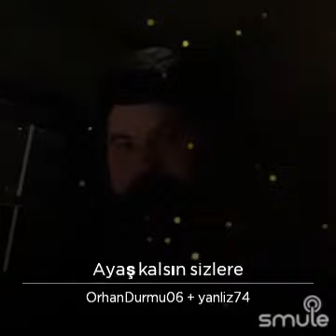Ayaş Kalsın Sizlere